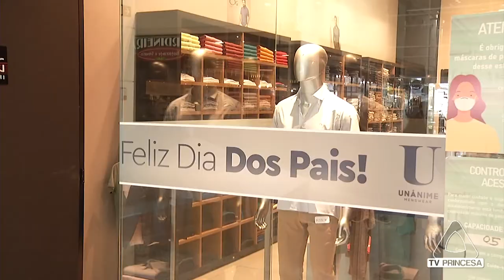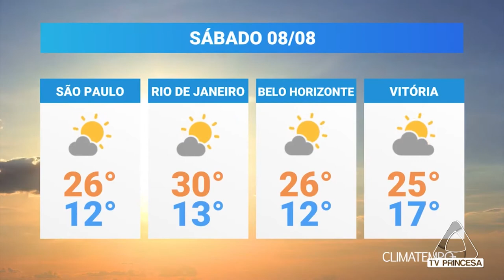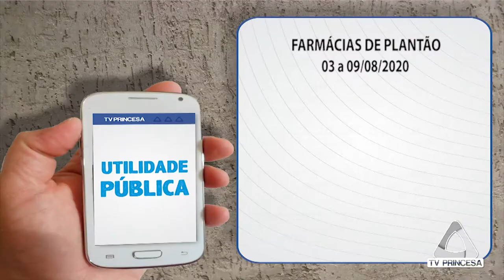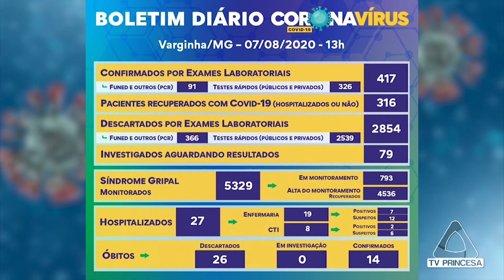JORNAL CIDADE - 07/08/2020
Assista ao Jornal Cidade desta quarta-feira, 15 de julho de 2020.